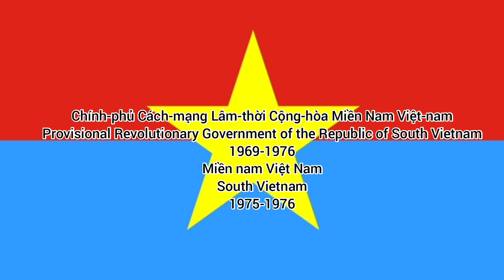List of President and Prime Minister of Vietnam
List
0:00 North Vietnam
1:09 South Vietnam
3:08 PRGRSV
3:21 Reunified Vietnam

-Tiến Quân Ca (Anthem of North Vietnam and Reunified Vietnam)
-Tiếng Gọi Công Dân (Anthem of South Vietnam(State of Vietnam and Republic of Vietnam))

Note:
Sorry if there is a mistake the video Please correct the mistake in the comments column using English languange because I don't understand any other language expect Indonesian and English.